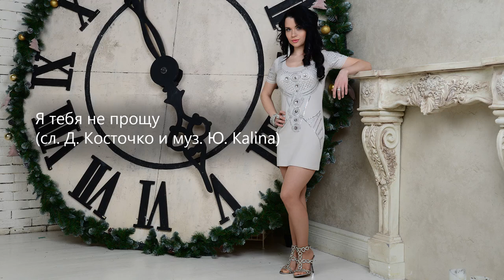юлия kalina - я тебя не прощу (муз.Ю.Kalina сл.Д.Касточко )